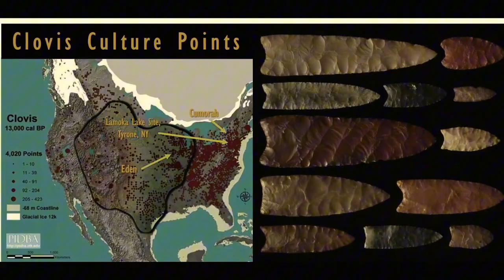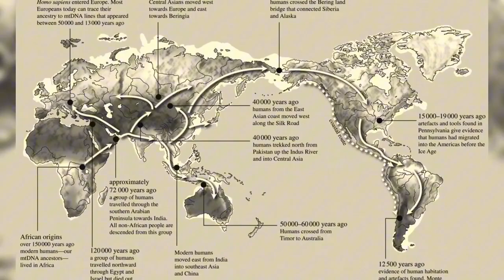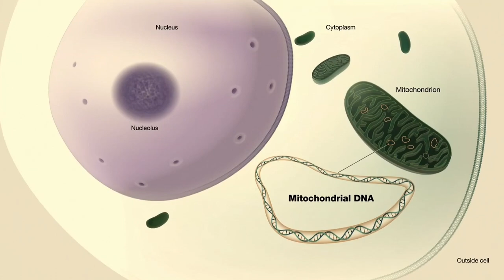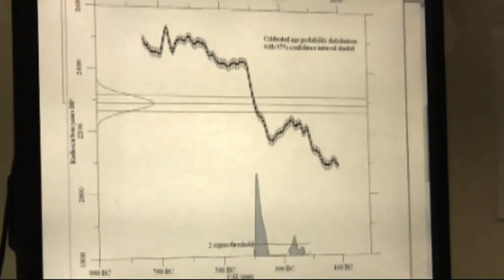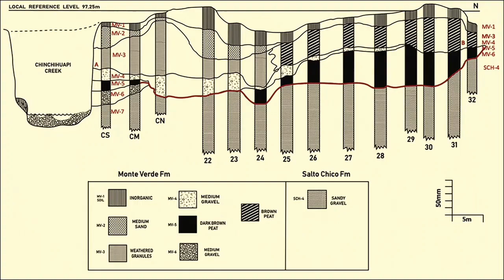Ancient Footprints FINALLY Reveal Humans Reached America 23,000 YEARS AGO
Remarkable ancient footprints have rewritten the timeline of human migration into the Americas—pushing it back to 23,000 years ago, deep into the last Ice Age. In this episode of Ancestry Decoder, we explore the groundbreaking archaeological discovery that challenges long-held theories about when and how the first humans arrived.

Using cutting-edge DNA analysis, radiocarbon dating, and archaeological evidence, scientists are uncovering how early humans adapted to extreme лед-age environments, survived alongside megafauna, and left lasting traces of their journey across the globe.

Join us as we break down:

How these ancient footprints were discovered and dated

What they reveal about Ice Age migration routes

How genetics and archaeology work together to rewrite human history

What ancient genes tell us about who we are today